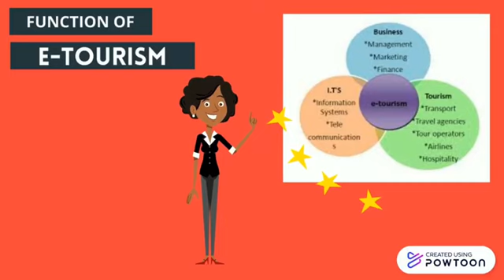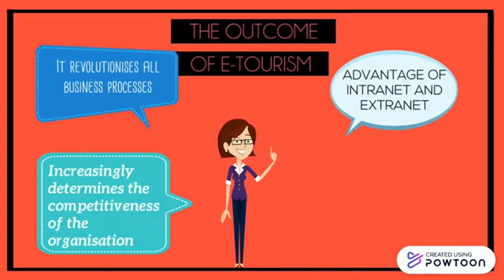?? What is E - Tourism ??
The explanation about E-tourism. I hope all of you can understand and gain more knowledge about tourism.